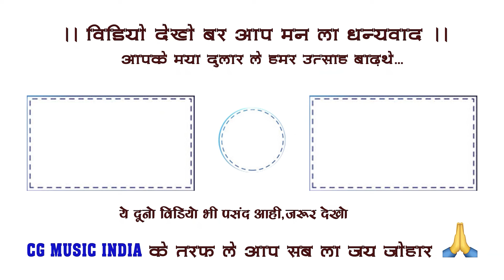जय माँ आदिशक्ति जस बइहा झांकी परिवार कारा (भालेसर) || जस झांकी प्रतियोगिता मुड़पार | Jas Jhanki 2024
विराट देवी जस गायन एवं झांकी प्रतियोगिता 17 & 18 फरवरी  2024 ग्राम- मुड़पार (नारधा)
प्रस्तुति- जय माँ आदिशक्ति जस बइहा झांकी परिवार कारा (भालेसर)
आयोजक - जय माँ शीतला गुरु पूरन अहिरा जस झांकी परिवार ग्राम मुड़पारा नारधा एवं समस्त ग्रामवासी
वीडियोग्राफी- यशोधर  वर्मा (  Mo. No. 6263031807)